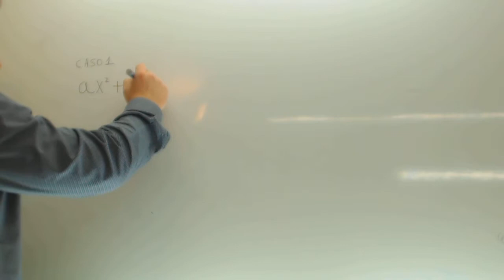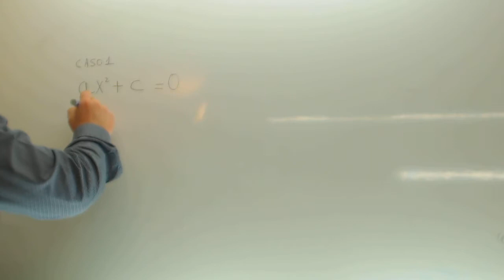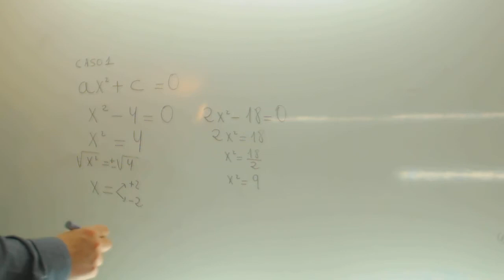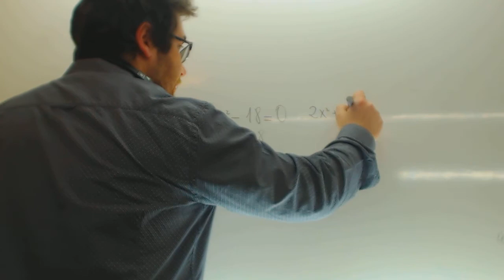Ecuaciones de segundo grado Caso 1 Matematicas 3º ESO Academia Usero Estepona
Ecuaciones de segundo grado Caso 1 Matematicas 3º ESO Suscríbete a nuestro canal en Youtube para ayudarnos a seguir creciendo Academia Usero en Estepona, el centro de formación con más vídeos en Internet del Mundo presenta